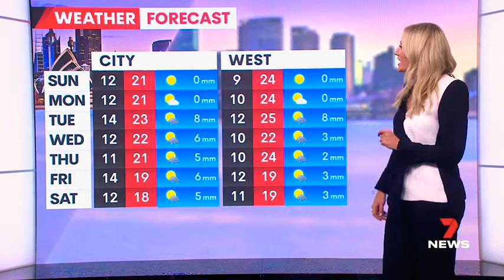7News Sydney - Weather and Closer, Saturday September 24th 2022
With Michael Usher and Angela Cox (News), Mel McLaughlin (Sport from the Melbourne Cricket Ground) and Sally Bowrey (Weather)